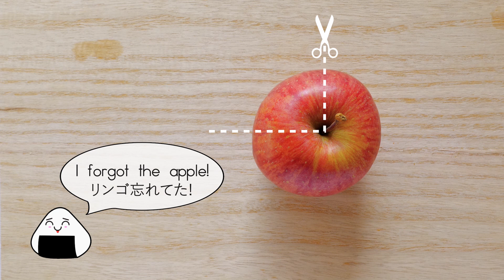Vegan Easy KIMCHI 簡単キムチ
We all know that fermented foods are good for our guts. So here we share our easy kimchi recipe! We bought our korean chilli flakes at Korea Town in Osaka 😉
📖 Some ways to eat it:
♦️ Stir-fry rice with kimchi
♦️ Hummus and kimchi toast
♦️ Kimchi ramen
♦️ Trinxat with kimchi (our recipe 😎)
Ingredients ✏️
◾️ ¼  nappa cabbage 白菜　1/4株
◾️ 3 Tbsp salt (free of iodine)　塩　大さじ３
◾️ 1 Tbsp garlic　にんにくのすりおろし　大さじ１
◾️ 1 tsp ginger　しようがのすりおろし　小さじ１
◾️ 1 tsp sugar　砂糖　小さじ1
◾️ Kombu dashi 2 Tbsp (½ tsp kombu dashi powder+½ cup warm water)　こんぶだし　大さじ２　(こんぶだしの素　小さじ１/２+ お湯カップ１/２)
◾️ 3-5 Tbsp Korean Chilli flakes mix 韓国粉唐辛子　大さじ３‐５
◾️ Radish　大根
◾️ Spring onions ねぎ
◾️ ¼ grated apple　りんごのすりおろし　¼個分

▪️ Cut the nappa cabbage. Put it in a bowl with 3 Tbsp of salt and massage until it starts to soften.
▪️ Place a plate on top and weight it down (You can use any jar or bottle). Soak for 2 hours.
▪️ While waiting cut the radish and spring onions. Also dissolve the kombu dashi powder in warm water. You can also boil a piece of kombu for 20 minutes.
▪️ After 2 hours, rinse the cabbage 3 times and drain thoroughly.
▪️ Mix everything in a bowl. Add from 3 to 5 Tbsp of Korean chilli flakes, depending on how spicy you like it. We use a medium-hot mix and add around 4 Tbsp. You can use your hands but do NOT touch your eyes or mouth. Remember we are using chilli!
▪️ Put the mix in a jar and press well until the liquid covers the cabbage. We need to remove all the air. Let it ferment for 3 to 5 days at cool room temperature, mixing once a day. If it’s got bubbles and smells like fart means you are doing a great job.
▪️ After 5 days, keep in the fridge. It will get to it’s best after a week.

♥️ Check our instagram: @pekopekovegan
♥️ Logo by @elielis.dibuixets